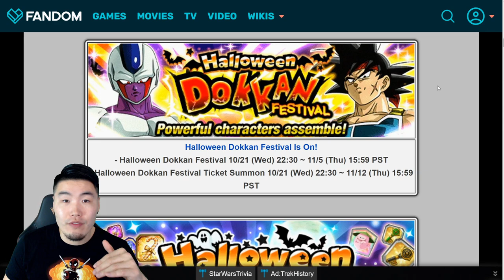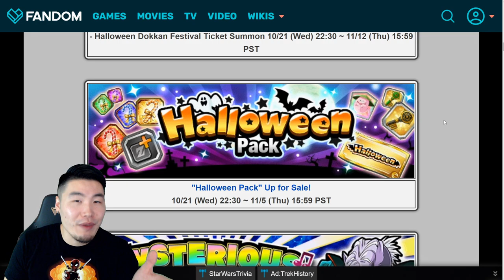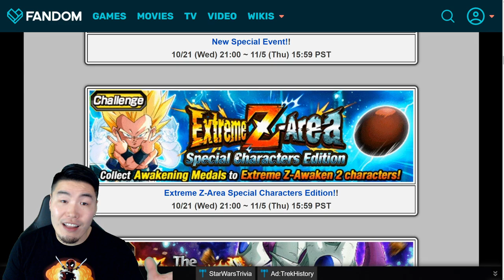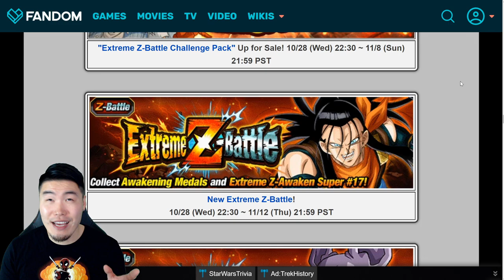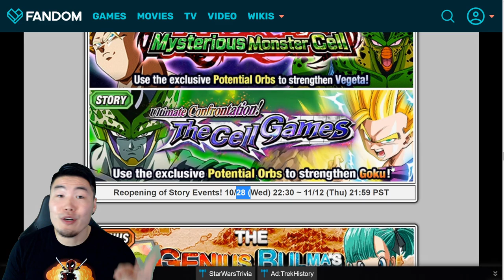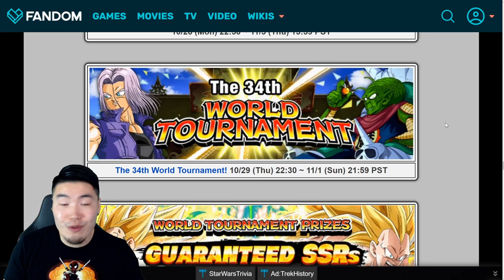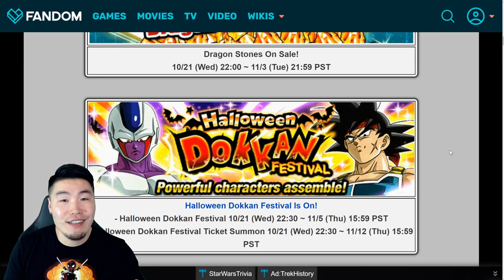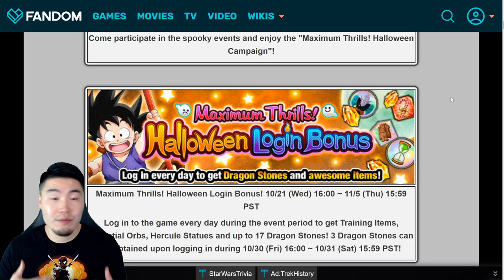IS THE HALLOWEEN CAMPAIGN A DISAPPOINTMENT?! LET'S TALK ABOUT IT! (DBZ Dokkan Battle)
No new unit = BAD CELEBRATION??